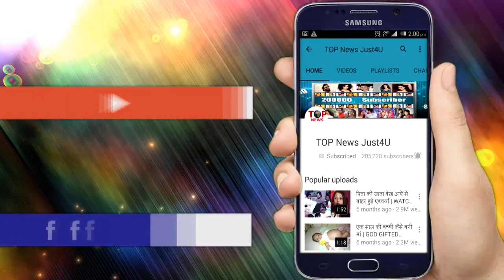YHM: SHOCKING TWIST!! शो मे हुई नई ISHITA की ENTRY, नई ISHITA की “नई कहानी”